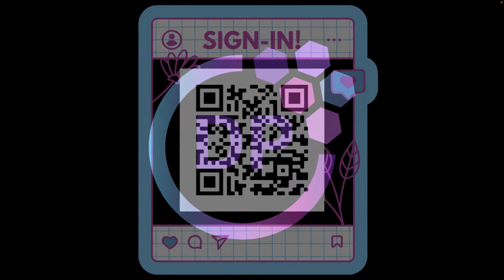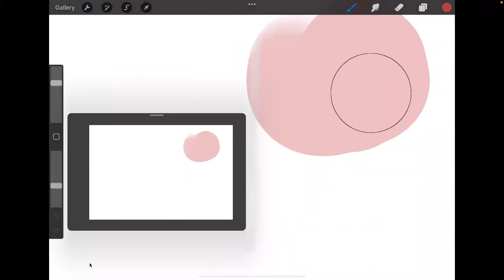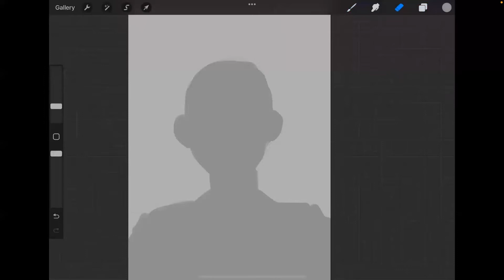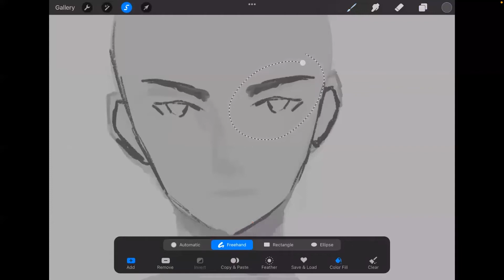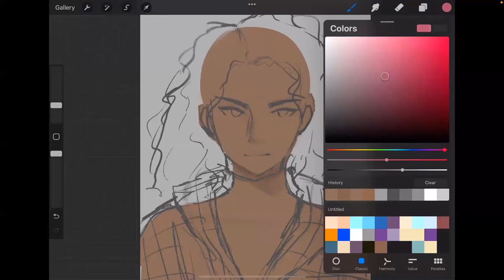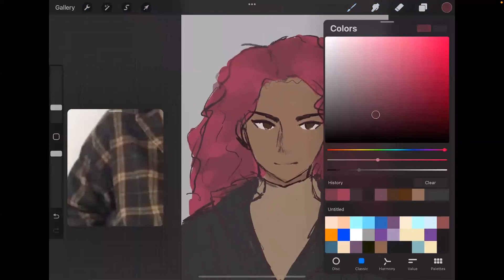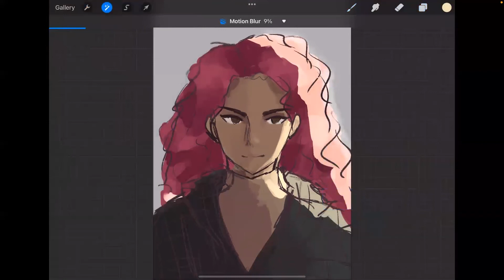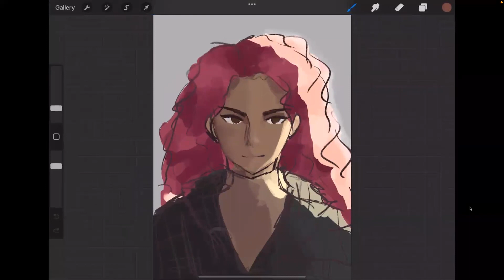Procreate Workshop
Procreate is an incredibly powerful software for digital painting and animation so getting started with it can be daunting. Taught by one of our admin, this live workshop from DigiPaint @ UMich teaches the basics of navigating the interface as well as a brief tutorial on the digital painting process.

There's also lots of free brushes available online, and sometimes popular artists also share their brushes for free, so keep a lookout! One of our favorites is by Devin Elle Kurtz which is available